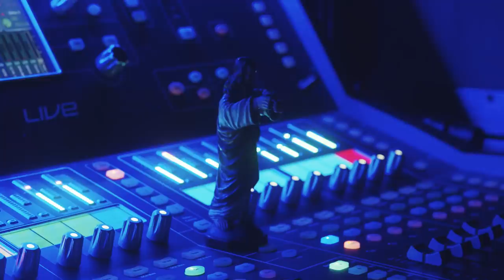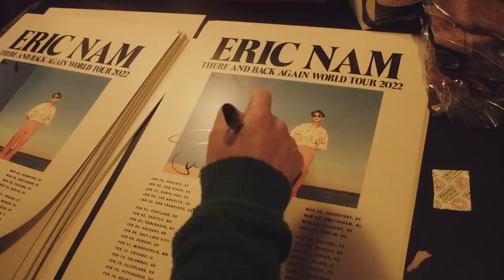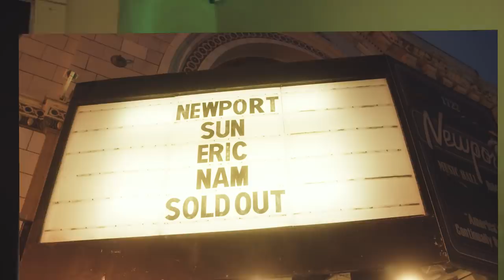Eric Nam - Ed Sheeran, Gallant, Audrey Mika, and Lyn Lapid on my tour?! (Vlog #5)